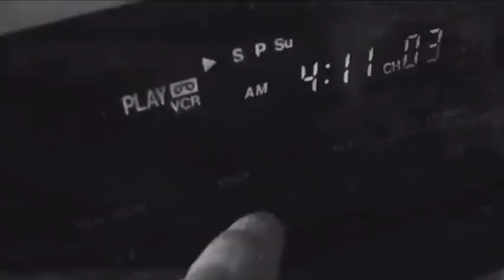Killer Kross MLW Theme Remake (Final)